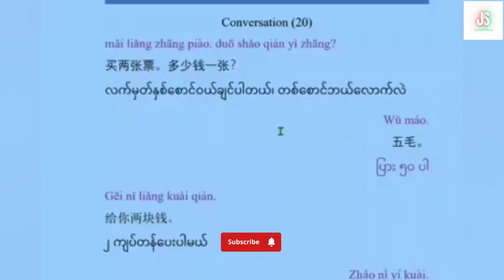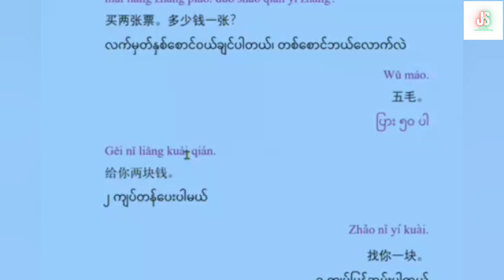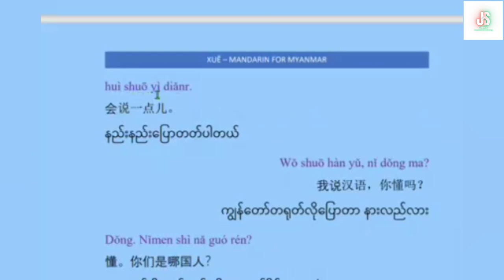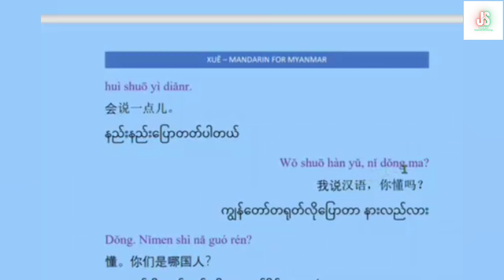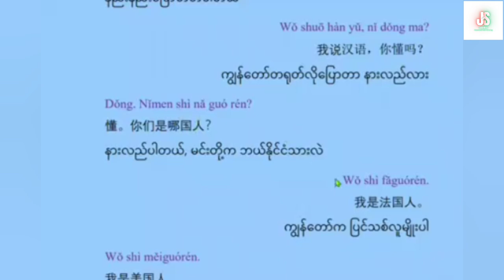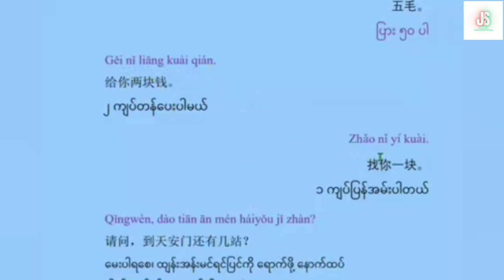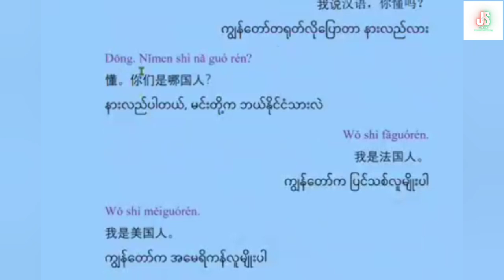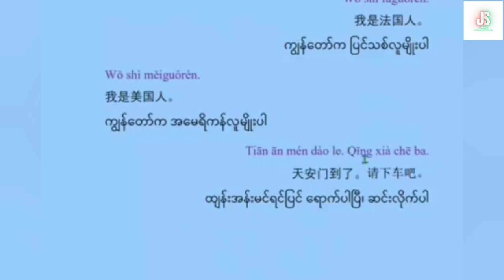Chinese Conversation (20) | အခြေခံတရုတ်စကားပြောသင်ခန်းစာ | Basic Chinese Speaking Lesson